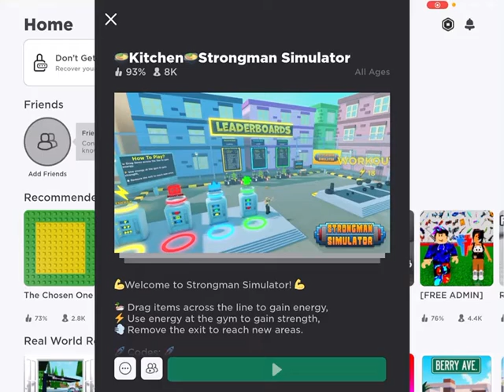Becoming the strongest man ever (Roblox strongman simulator)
@buff @strongmansimulator @ strong